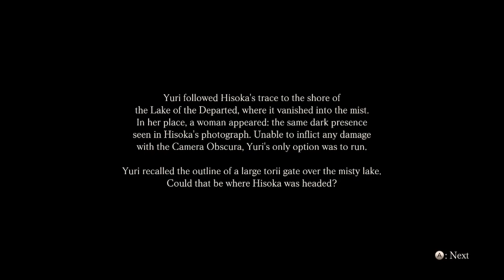零 ～濡鴉ノ巫女～ 七ノ雫 逢世 不来方 夕莉